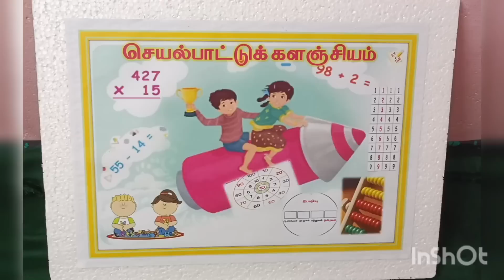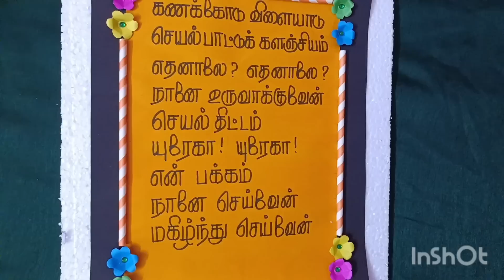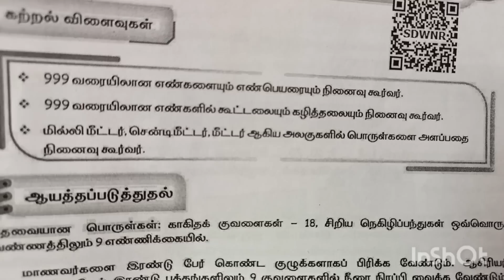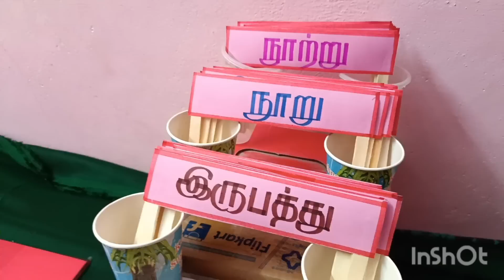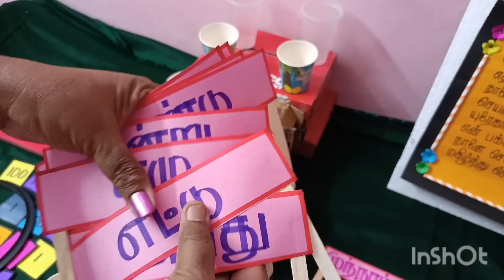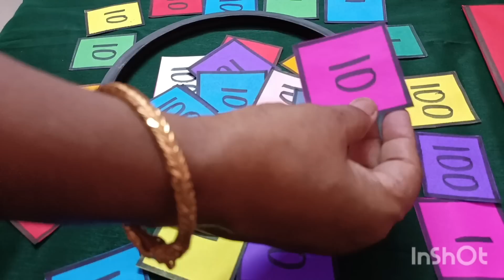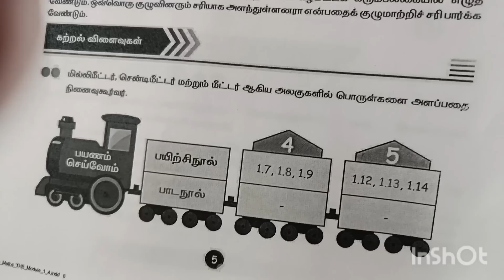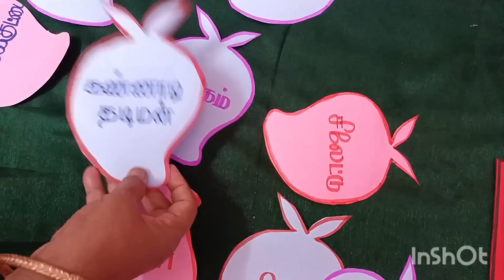4 & 5ஆம் வகுப்பு கணக்கு -அலகு -1 எண்ணும் எழுத்தும் துணைக்கருவிகள் தயாரிப்பு & பயன்பாடு 📝📝🎈🎈